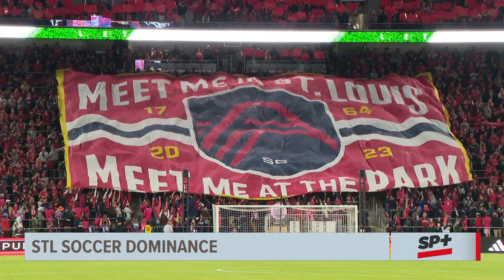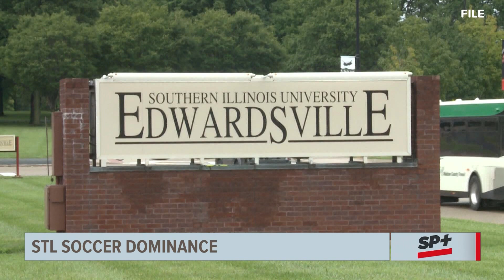Where Soccer Calls Home: Recent dominance on the pitch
Story for our soccer themed Sports Plus show focusing on the recent dominance of soccer in St. Louis.